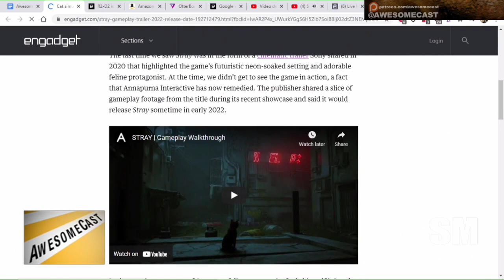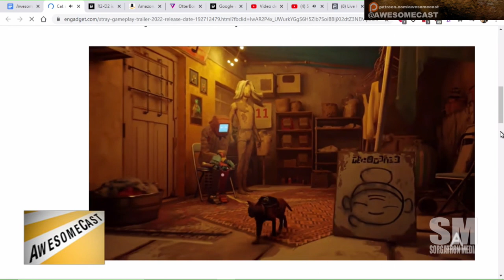Cat simulator ‘Stray’ heads to PlayStation and PC in early 2022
Cat simulator ‘Stray’ heads to PlayStation and PC in early 2022 and we want to play it